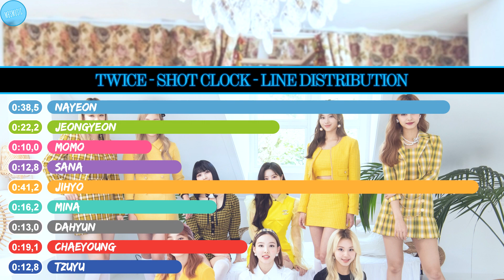TWICE (트와이스) - SHOT CLOCK ~ Line Distribution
twice shot clock
twice shot clock line distribution